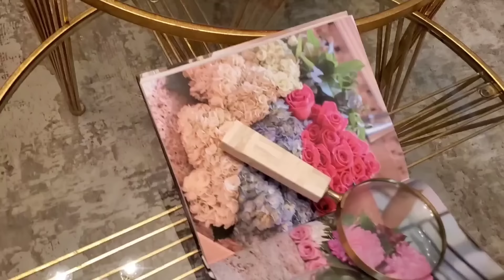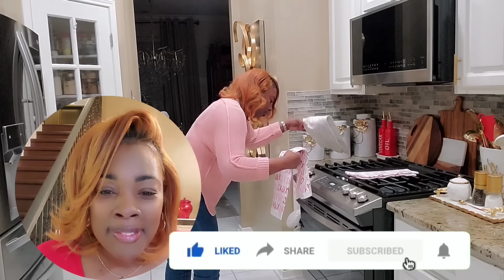THE MOST BEAUTIFUL HOUSE TOUR💞Decorating Marathon Entryway LivingRoom Bathroom Familyroom & Kitchen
HAPPY VALENTINE'S DAY MY BESTFRIENDS.